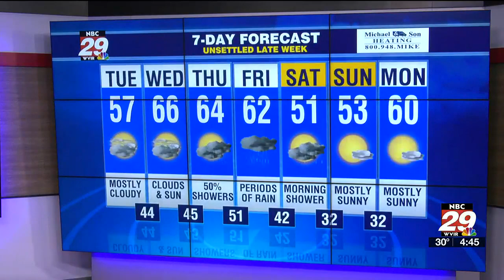NBC29 Weather at Sunrise 2/7